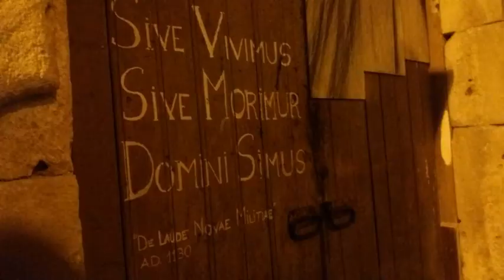Gioia del Colle (BA) - Palio delle Botti (III edizione)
Serata conclusiva della terza edizione del coloratissimo Palio delle Botti, al quale hanno partecipato per la prima volta anche le donne: partenza, arrivo e premiazione; poi giro nel meraviglioso e sorprendente centro storico!